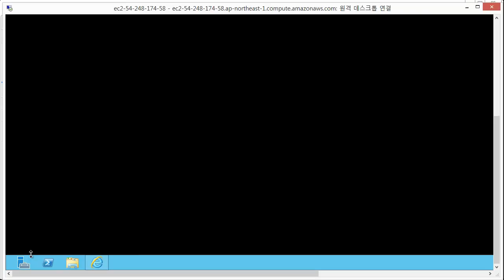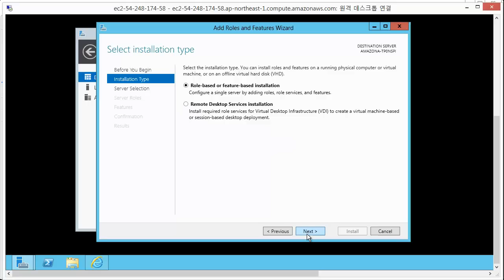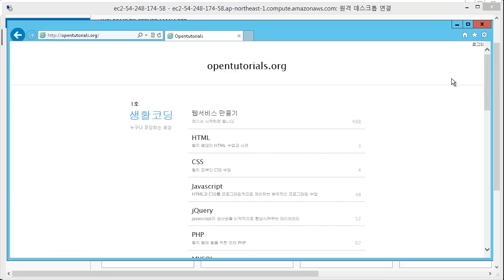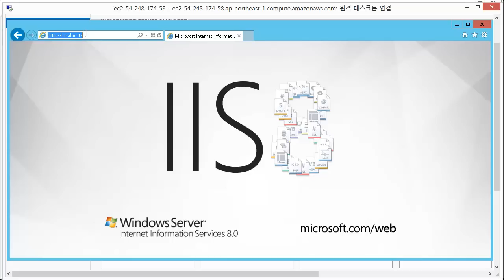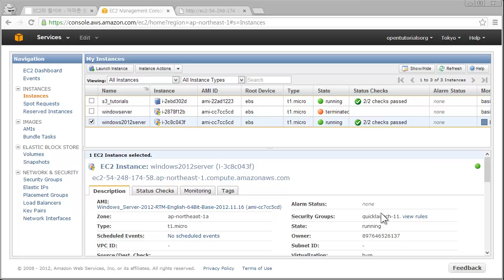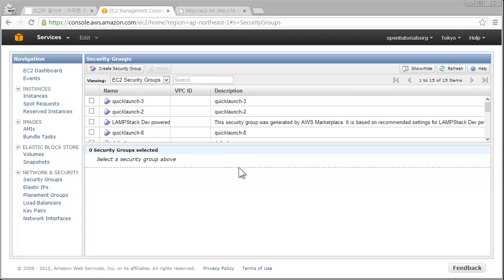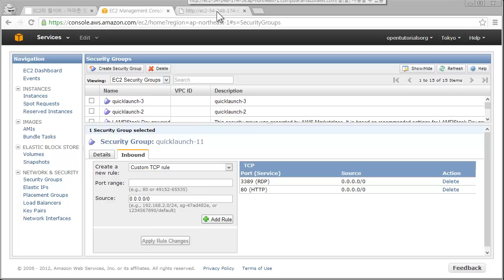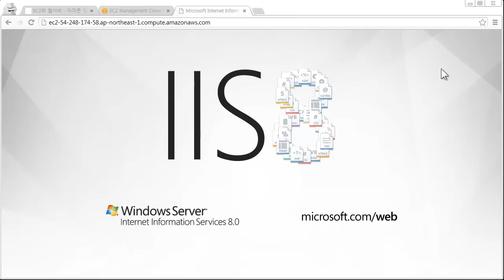아마존 웹서비스 - EC2 - 윈도우버전 - 웹서버